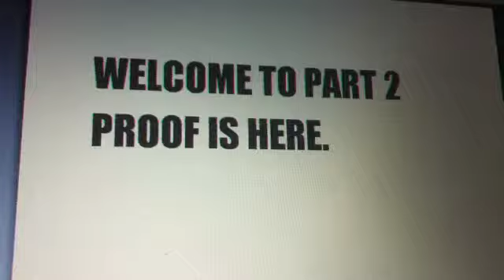Binseevils account part two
A free account for binweevils.